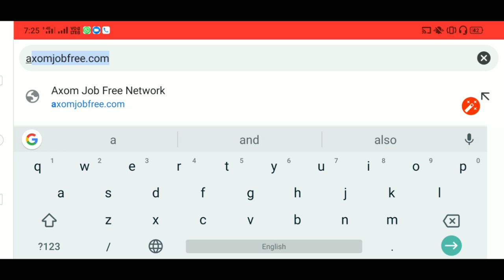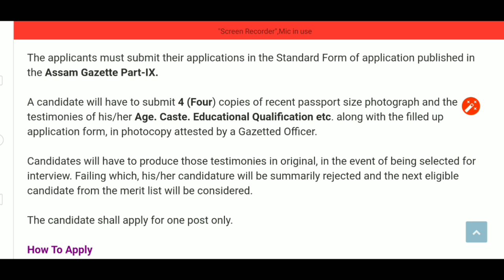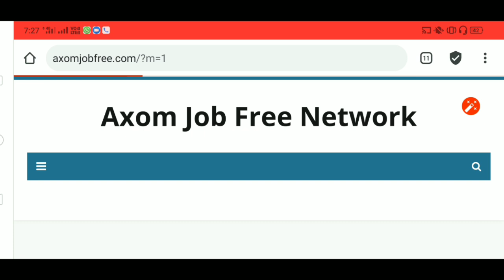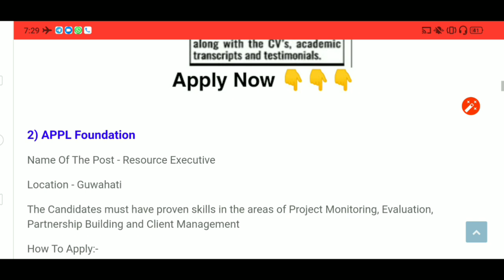ASSAM PRIVATE JOB | PRIVATE JOB IN ASSAM | ASSAM GOVERNMENT JOB | GUWAHATI PRIVATE JOB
Mask Buy At RS 3 Per Mask at Amazon
( 100 Mask For 289 Only )

(Only RS 450 to 480 Discount Price)